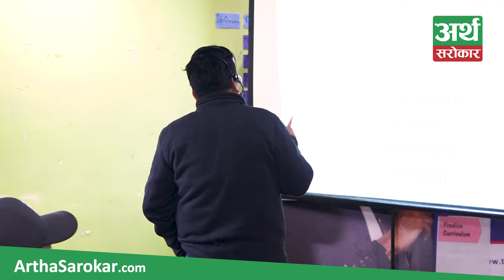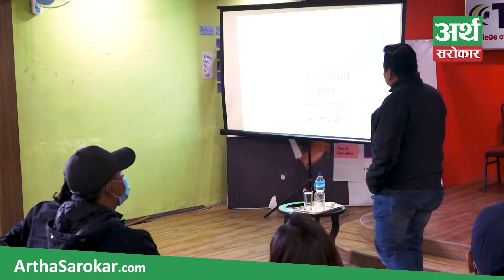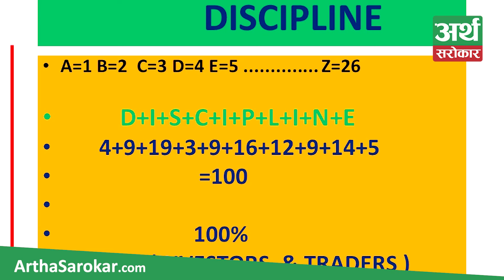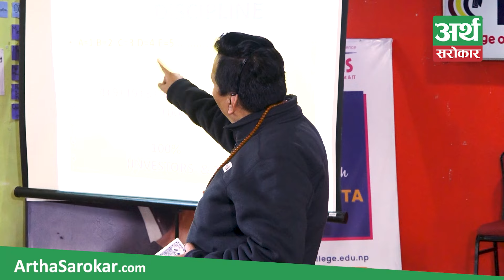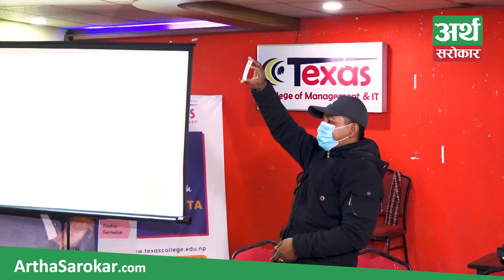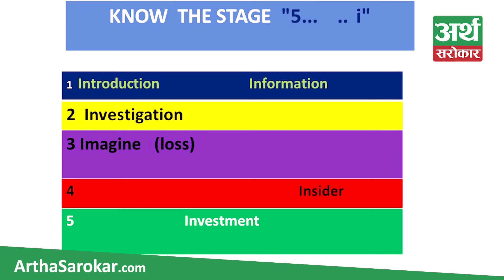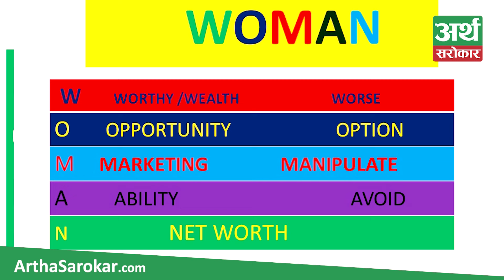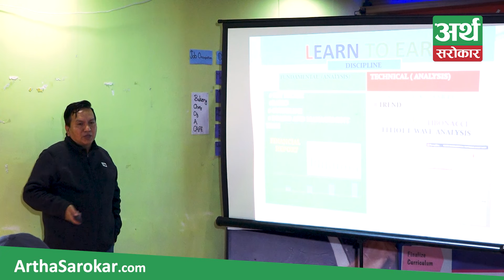Share Market Training || CLASS-2 || Episode 1 || Part-7 || Subas Chandra- सेयर तालिम, कक्षा-२, भाग १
सुबास सरको यस्तो तालिम लिन के गर्ने ?
उपाय सजिलो छ । हाम्रो भाइबर ग्रुप Join हुनुहोस् ।